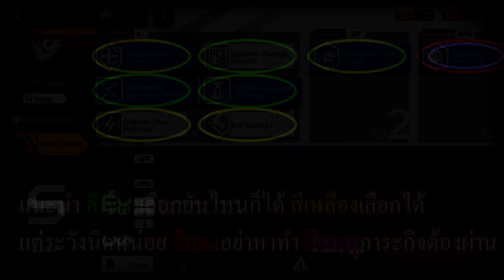Arknights CC#3 Cinder Pyrite Gorge Day 13 Risk 8 High End Squad